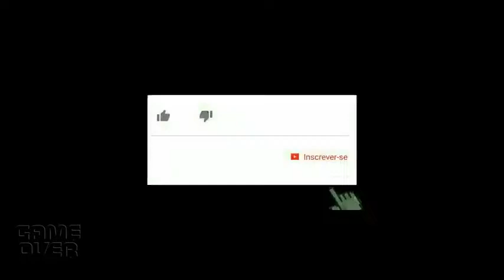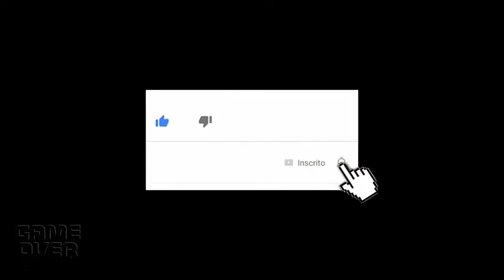Subway Princess Vs Zombie